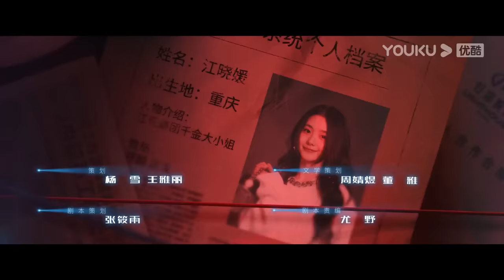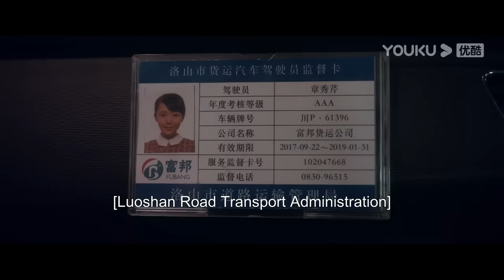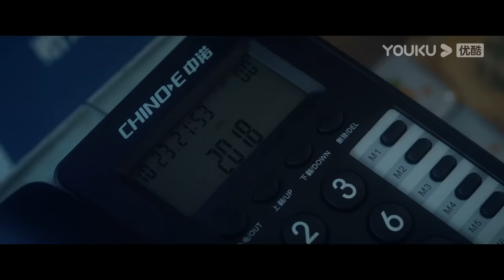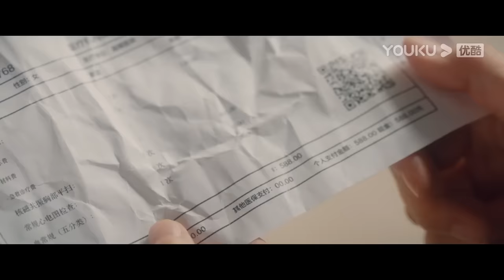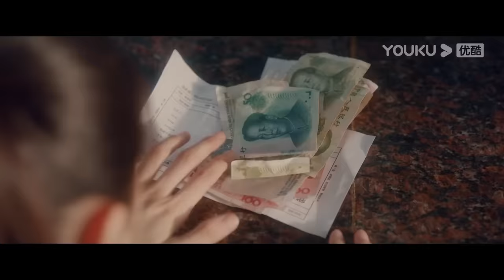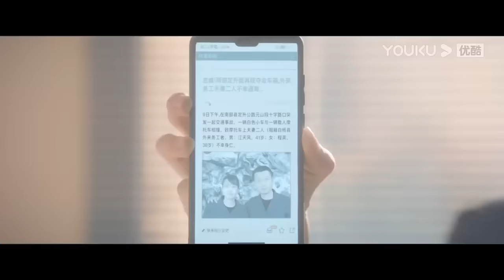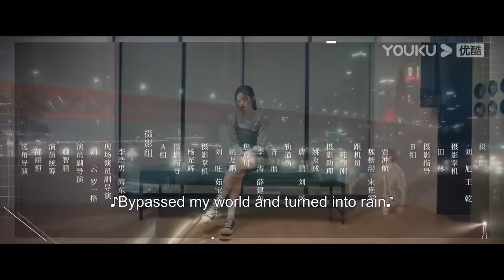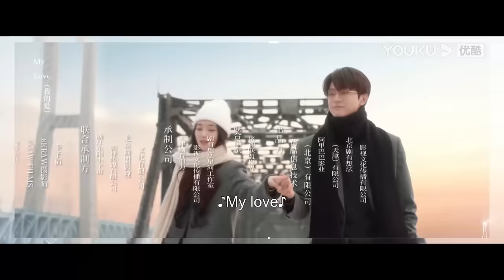[Derailment] EP02 | Rich Girl Had Her Life Reset in Parallel Universe | Liu Haocun / Lin Yi | YOUKU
Welcome to download YOUKU international APP to stream "Derailment" anywhere with multi subtitles.

[Derailment 脱轨] Through a mysterious "time travel", the wealthy heiress Jiang Xiaoyuan turns into a working-class girl with the same name. Struggling to survive, she encounters her mysterious childhood friend, Qi Lian, and together they seek the truth. On the journey to unraveling mysteries, they join hands to write a tale of love and career, creating an inspirational life story.

★Starring: Liu Haocun / Lin Yi